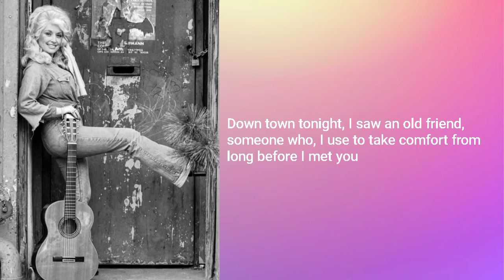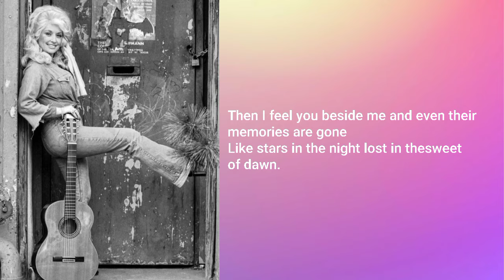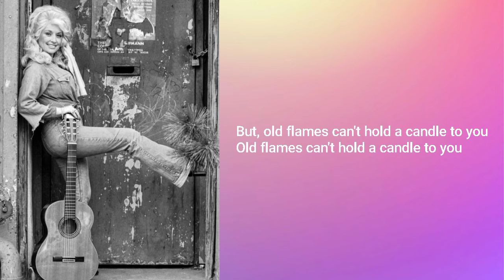Old Flames Lyrics | Dolly Parton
Lyrics for Old Flames by Dolly Parton